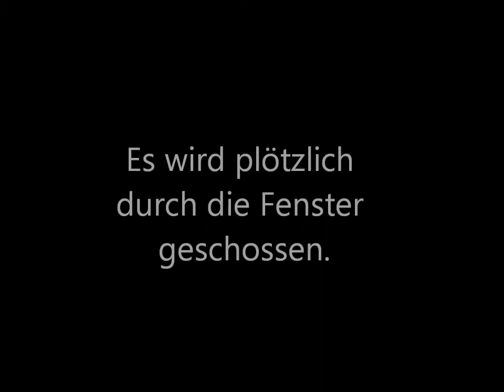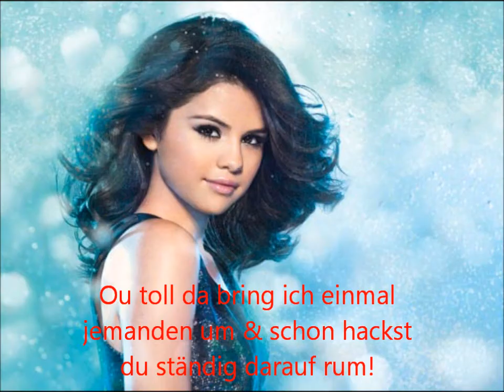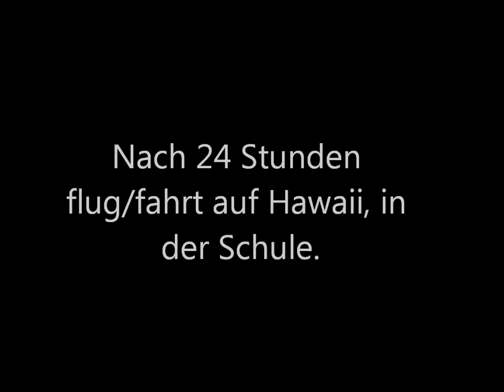Baby A German Story 07x05